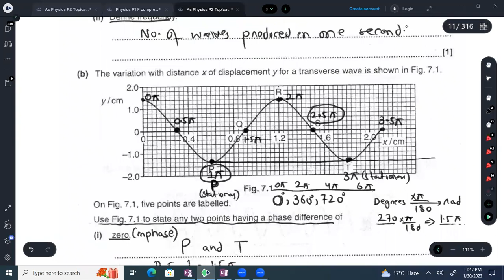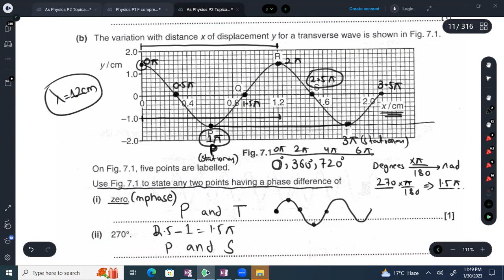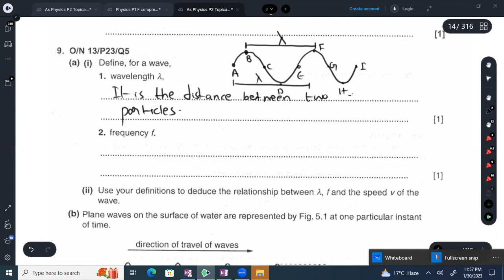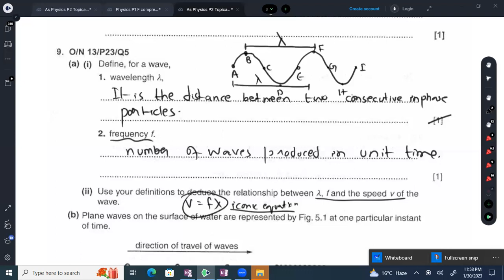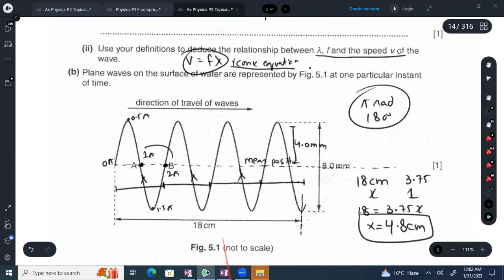As Level Physics Waves lecture 6